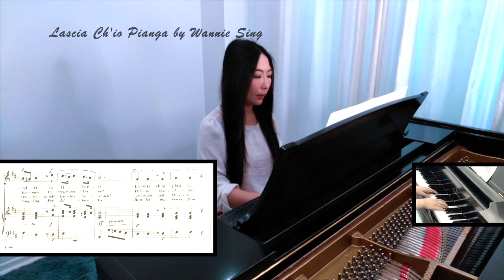Handel: Lascia ch'io pianga piano and vocal demo by Wannie Sing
Lascia ch'io pianga piano and vocal demo by Wannie Sing